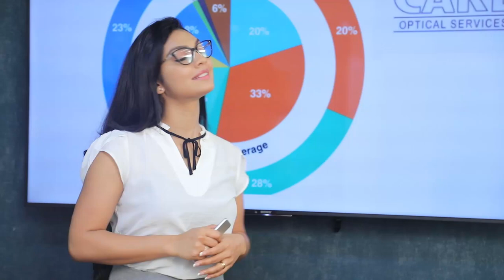මින් ඉදිරියට සියලුම රාජ්‍ය සේවකයන්ට නායකත්ව පුහුණුවක් | Breaking.lk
මින් ඉදිරියට සියලුම රාජ්‍ය සේවකයන්ට නායකත්ව පුහුණුවක්